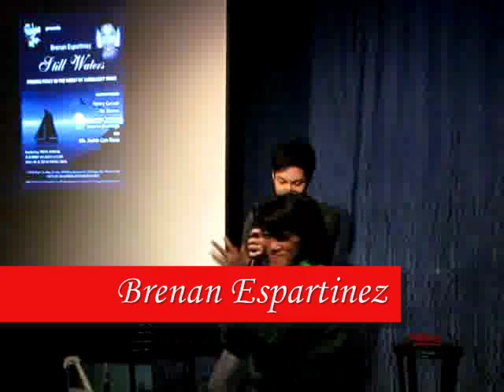Brenan Espartinez in GOSPEL JAM Part 1: "Home"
GMA-7 artist and Pinoy Pop Superstar runner -up BRENAN ESPARTINEZ shares his life and his singing in "Gospel Jam." Hosted by Mark Aranal, Jeanne Vicars, with Irl & Ditas Pangilinan.

Singing Bryan McKnight's "Home." June 21, 2009 at Conspiracy Cafe, 59 Visayas Avenue, Project 6, Quezon City, Philippines.